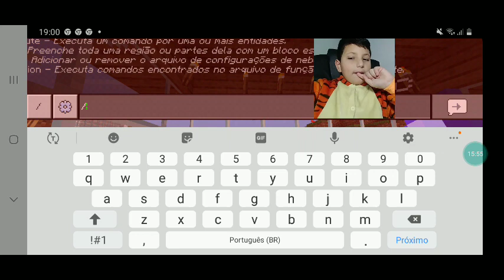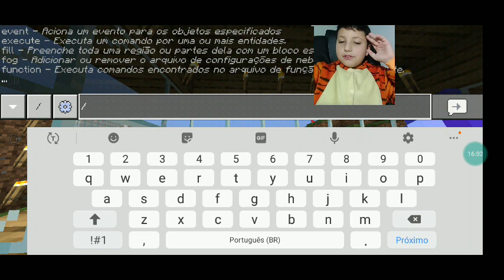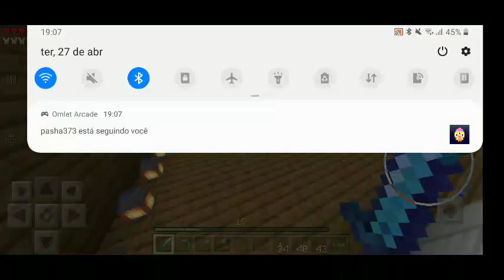Reta final para o fim! #26